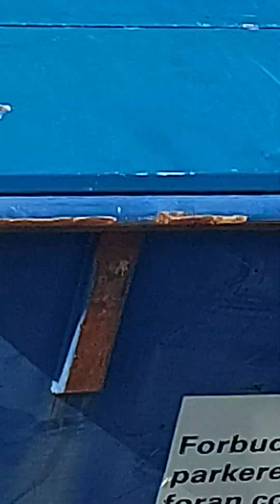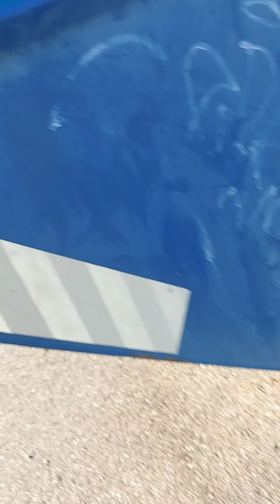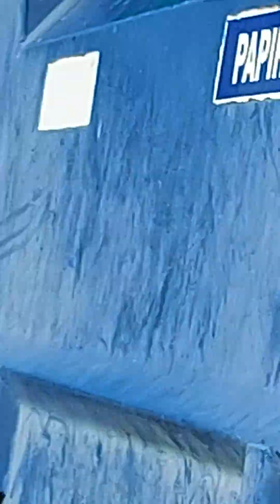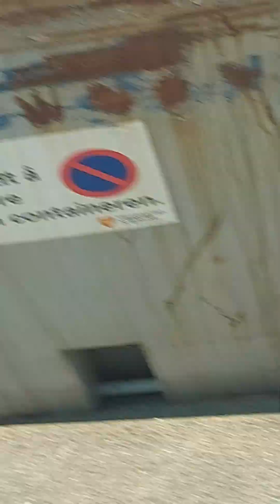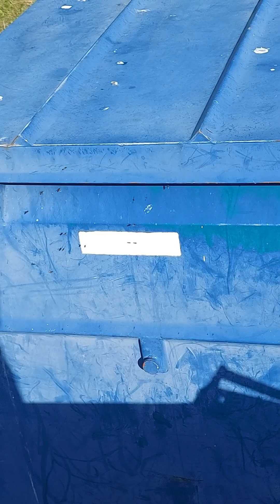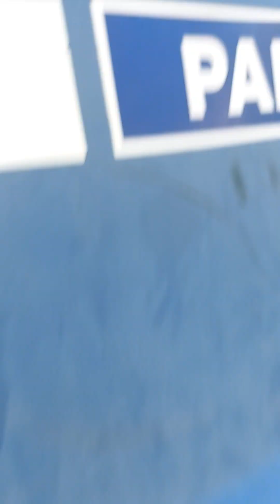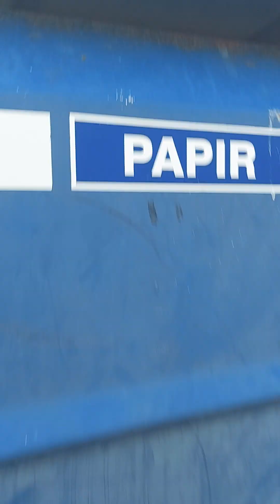Vepsebol i søppel konteineren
Me and my friends found a wasp nest in a trash container

Meg og venne mine fant et vepsebol i en søppel konteiner